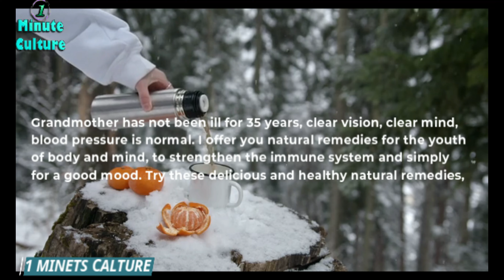Grandma has not been sick for 35 years, her vision is clear, her mind is clear, her blood pressure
Grandmother has not been ill for 35 years, clear vision, clear mind,
blood pressure is normal. I offer you natural remedies for the youth
of body and mind, to strengthen the immune system and simply
for a good mood. Try these delicious and healthy natural remedies,
 but do not forget about contraindications.
 Be sure to consult your doctor before us

Ingredients:

1 tangerine
1 carrot
piece of ginger
300ml of water